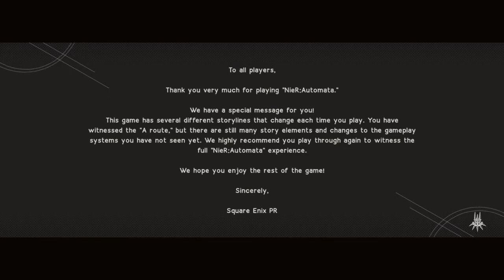NIER AUTOMATA - BECOME AS GODS EDITION # PARTE 22 - FINAL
Galera vamos lá...

A classificação do jogo é 14 valeu !

Quando comecei a jogar, não gostei muito, até descobrir a trama do jogo. Um mundo destruido, humanos, humanoides e animais juntos numa grande aventura que uma guerreira vai mostrar seus dons de luta ao lado de um amigo e juntos enfrentarão vários inimigos de diversos tipos !

Um game em mundo aberto, cheio de trilhas sonoras e um cenário fantástico !

Então vamos curtir mais uma gameplay até o final !!!

Bora jogar !